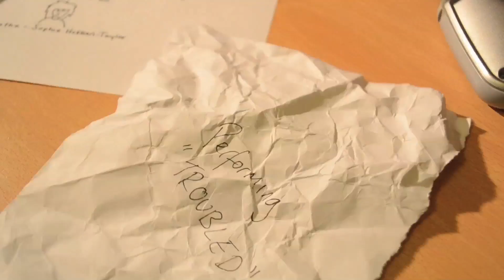'allo - Sophie Hosken-Taylor - Troubled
'allo's session with Sophie Hosken-Taylor (info below), performed in an attic in West London.